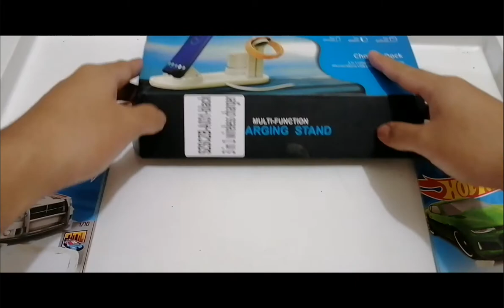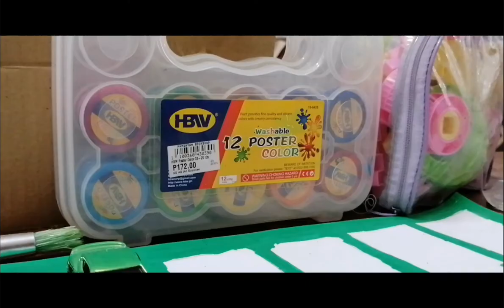HOT WHEELS - DODGE CHARGER DRIFT POLICE - HW METRO 2018 - 208/365 - Let's Match And Park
Hot Wheels
HW Metro 2018
Dodge Charger Drift Police
208/365

0:00 Intro
0:16 Let's Match With Police Charger Drift
2:47 Let's Park With Police Charger Drift
3:37 Outro